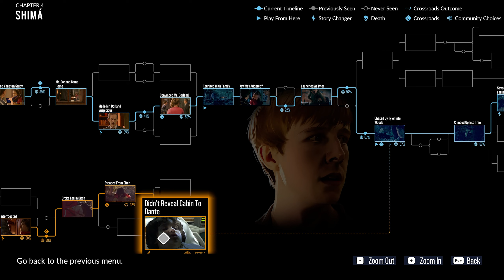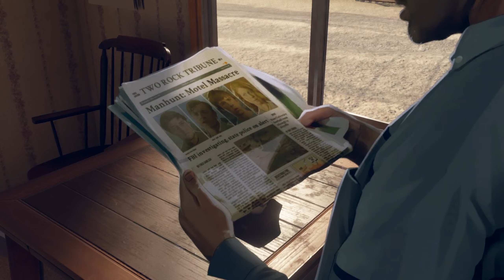As Dusk Falls #13- Oh... Goeiemorgen?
Wil je mij live zien? Bekijk dan mijn Twitch!

Na het grote succes van SpongeBob SquarePants: The Cosmic Shake vroeg ik me af: 'Wat kan ik doen om dit te overtreffen?' Ik moet eerlijk bekennen dat ik geen idee had (of eigenlijk heb) en begon door mijn Steam Library te zoeken. Iedere game die ik zag was niet hetgene wat ik zocht. Toen keek ik in mijn verlanglijst en zag ik dat de game 'As Dusk Falls' in de aanbieding was. Deze game staat al een klein jaar te verstoffen op de lijst, dus ik dacht: 'Waarom ook niet?' en heb de game gekocht. De game lijkt qua gameplay wat op de Life is Strange games en qua graphics meer op een game als Heavens Vault. Ik weet verder nog niks van As Dusk Falls, behalve dat het genomineerd is voor een aantal game awards. Ik kan niet wachten en hopelijk jullie ook niet. Welkom bij As Dusk Falls!